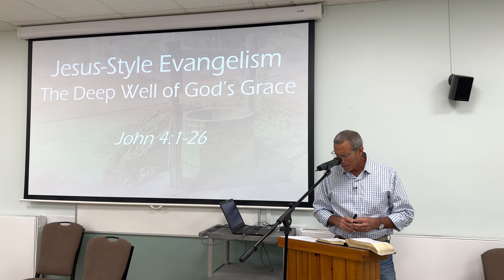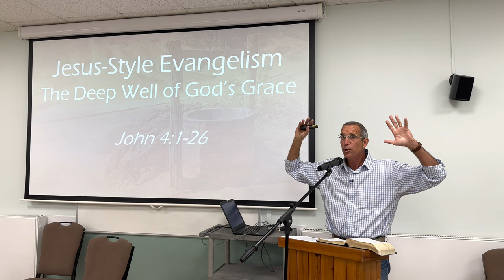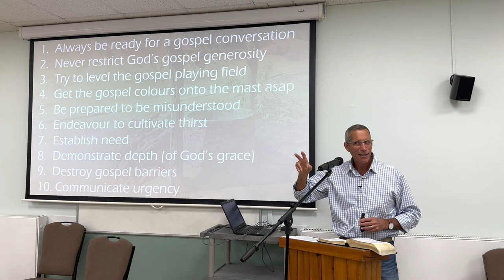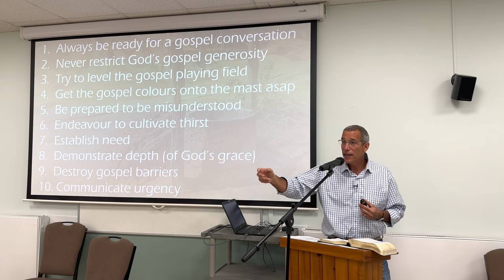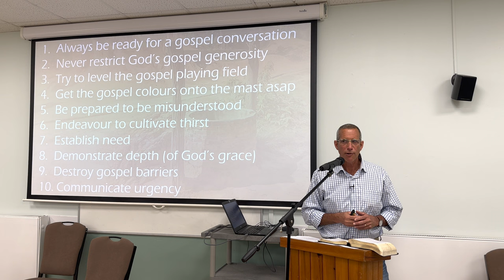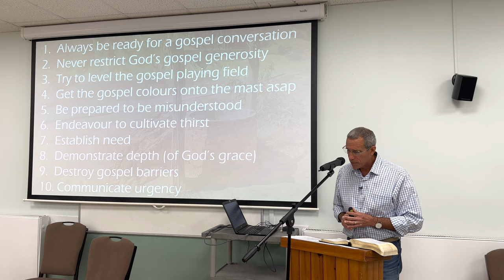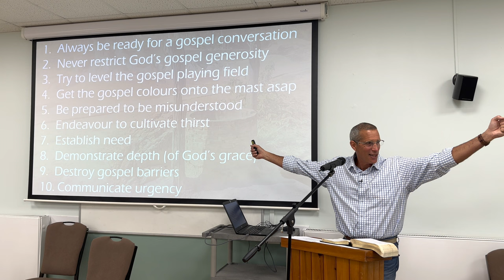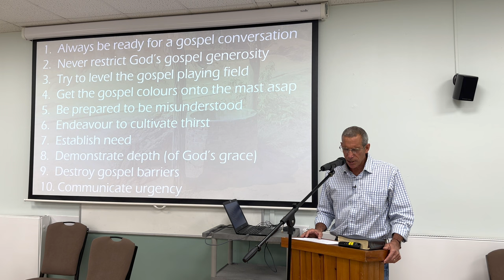Jesus-Style Evangelism (Deep Well of God’s Grace) John 4:1-26 - Wayne Sutton